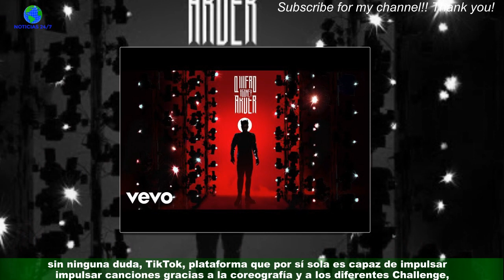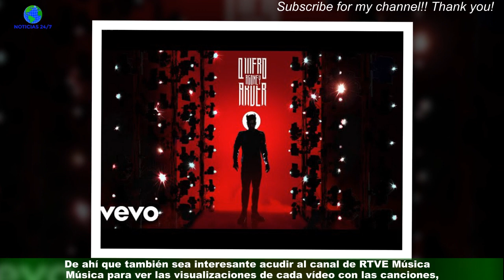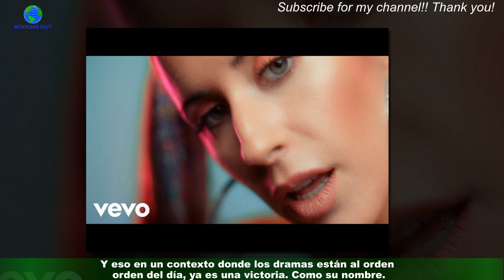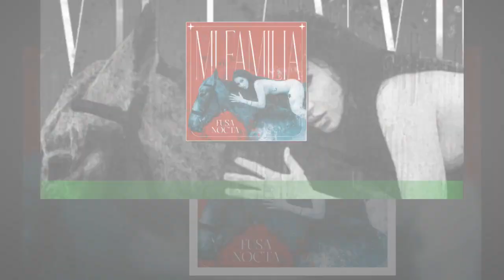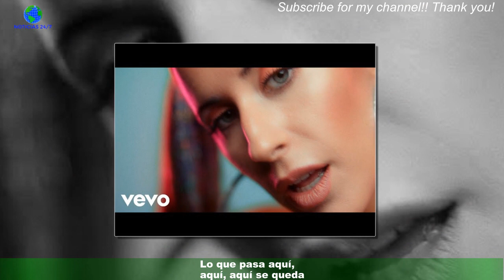‘Nochentera’ da el primer gran ‘sorpasso’ en Benidorm Fest: los números no mienten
Benidorm empieza a respirar ya ambiente festivo y musical. Los trabajos de montaje en el Palau d’Esports l’Illa de la ciudad alicantina están llegando a su fase definitiva para acoger la segunda edición del Benidorm Fest que tendrá lugar del 31 de enero al 4 de febrero y donde se decidirá el nombre del futuro representante español a Eurovisión que este año se celebrará en Liverpool el próximo mes de mayo. A partir de este jueves los 18 candidatos a hacerse con el micrófono de bronce y representar a España en Eurovisión aterrizarán en la ciudad alicantina con todas las ilusiones puestas en una certamen que ya tiene una primera victoria para ellos: la promoción que supone un festival de estas características que se está consolidando en nuestro país siguiendo los pasos de otras propuestas como San remo (Italia) o el Melodifestivalen (Suecia). Como suele ser habitual en este contexto, los eurofans han iniciado desde hace días sus particulares encuestas que actúan como termómetro para conocer los primeros favoritos de este año,